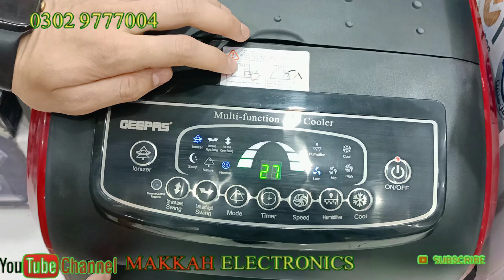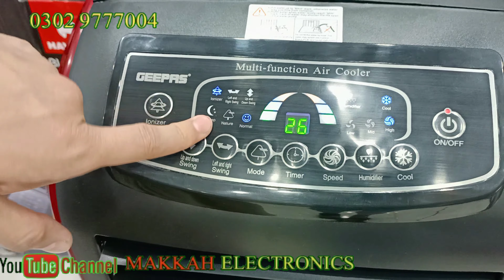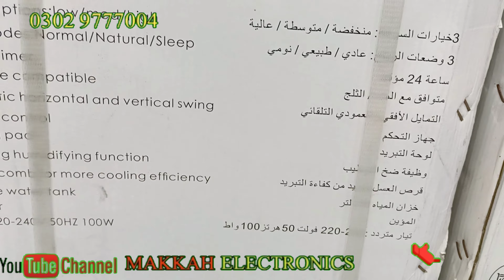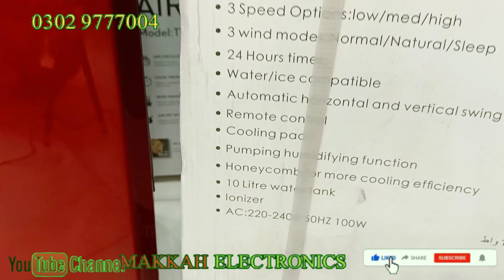Hair color.Origenal 2 year warranty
Makkah Electronics shop Holesil dealing
Address Peshawar karkhano Bazar Royal plaza shop no 56 57 shop name Makkah Electronics shop